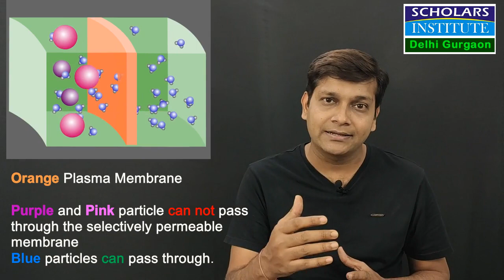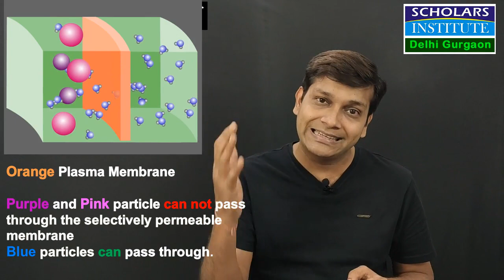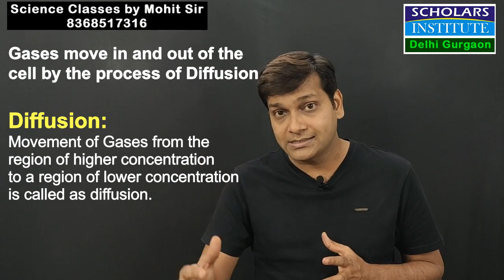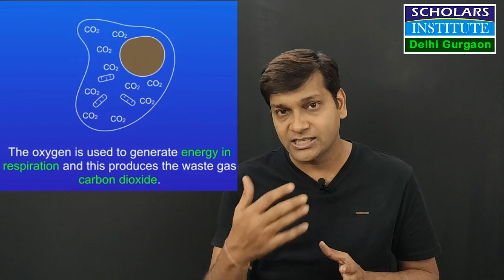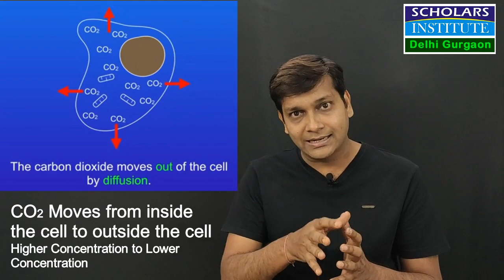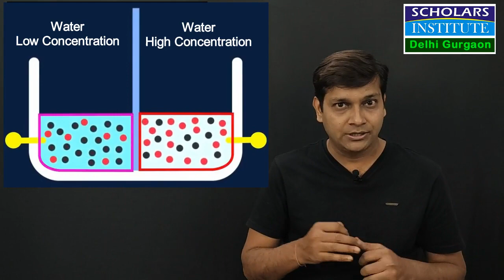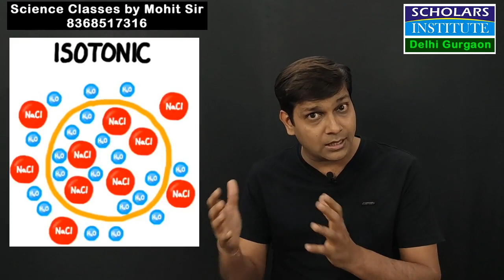The Fundamental Unit of Life || Osmosis and Diffusion || Biology || Chapter 5 || Science || NEET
Why is Plasma Membrance called selectively permeable membrane
What is Hypotonic solution
What is Hypertonic solution
What is an Isotonic solution
How does cell take in Oxygen (O2)
How does cell removes Carbon dioxide (CO2)
How does cell exchange Cabon dioxide and oxygen with the environment
Why do raisins or apricots swell when put in water or dilute solution, ie, hypotonic solution.
Why do raisins or apricots shrink when put in strong, concentrated, hypertonic solution
What will happen when we place raisins or apricots in isotonic solution.
Why The plasma membrane allows or permits the entry and exit of some
materials in and out of the cell.
osmosis is a special case of diffusion through a selectively permeable membrane.
How can we de-shell raw egg without breaking it?
What happens when de-shelled egg is put in a concentrated salt or sugar solution.
What happens when de-shelled egg is put in water.

Egg osmosis
How does the movement of substances take place into the cell? How do substances move out of the cell? osmosis in raisins Imbibition by rasins through cell membrane?
What is spontaneous movement of a substance from a region of high
concentration to a region where its concentration is low.
How plasma membrane help in diffusion
Does Water also obeys the law of diffusion
How is cellular waste such as CO2 carbondioxide excreted out by the cell?

Relationship between water potential and osmosis

Important Questions for periodic test, Unit test, half yearly, final exams.
As per NCERT Book, ncert.nic.in. pdf book, online ncert book class 9th
science.
GCSE Science
soft copy online - the fundamental unit of life chapter 5.
Science classes by Mohit Sir is avialable in Delhi and Gurgaon.

Live Science classes by Mohit Sir is also available online.
Scholars Institute Delhi and Gurgaon.
Science tutor/teacher for Class 9th and 10th.